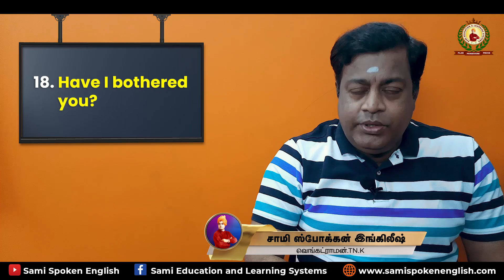WhatsApp Chat-ல் இங்கிலீஷ்ல பேசி அசத்துங்க! | Sentences for WhatsApp chat